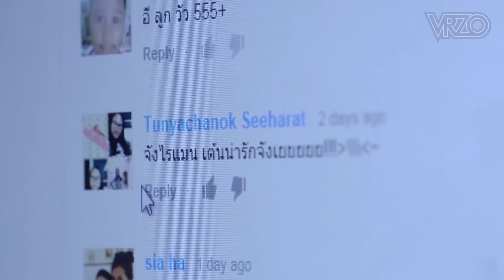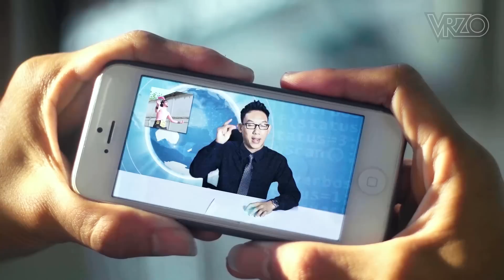จังไรแมน Ep.19 l VRZO